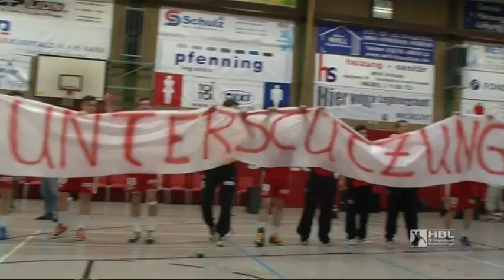2. Liga kompakt: Der 38 Spieltag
Produziert von Mhoch4